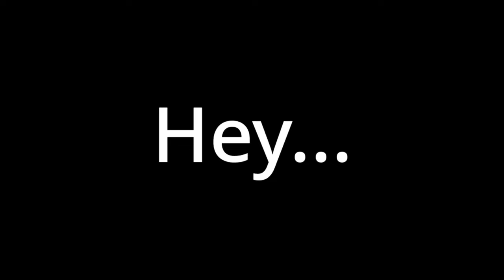Puffy's CrabShack | Teaser Trailer (2024)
Welcome to Puffy's CrabShack! We hope you enjoy your new job, however short it may be...
Puffy's CrabShack is an upcoming horror game based of the Five Night's At Freddy's franchise that will be releasing sometime in 2024 on Gamejolt!
Its good to be back :)